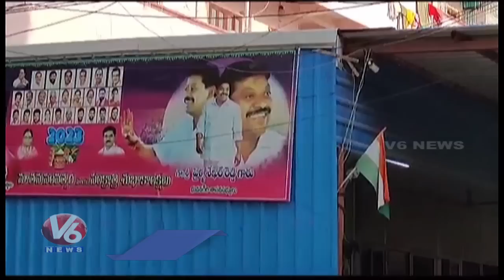IT Raids On Bhuvanagiri BRS MLA Pailla Shekar Reddy House And Offices | V6 News